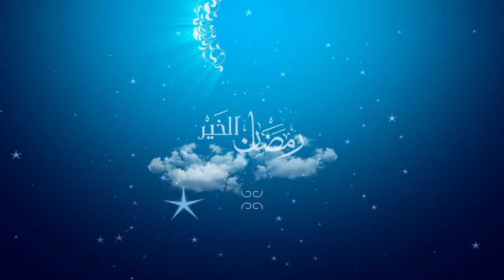هل تعلم أن الصوم جنة أي وقاية؟